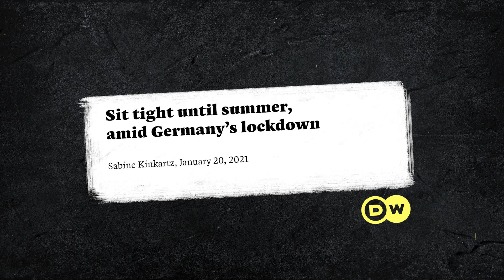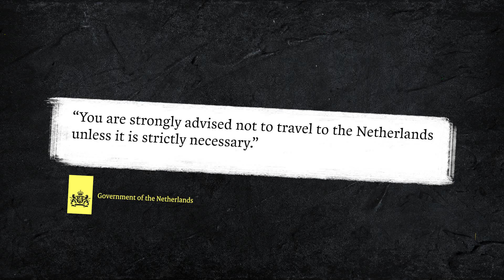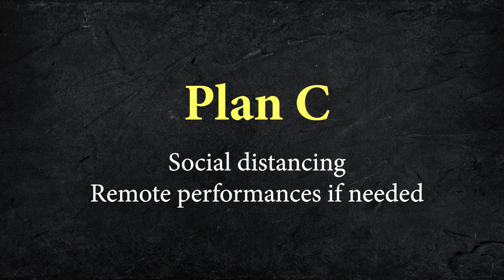It's Going To Be 'PLAN C' | Eurovision Video Essays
The EBU is preparing for the first Eurovision Song Contest amid the Covid pandemic and they must choose one out of four plan. It has to be Plan C, right?

Eurovision Video Essays
2020.